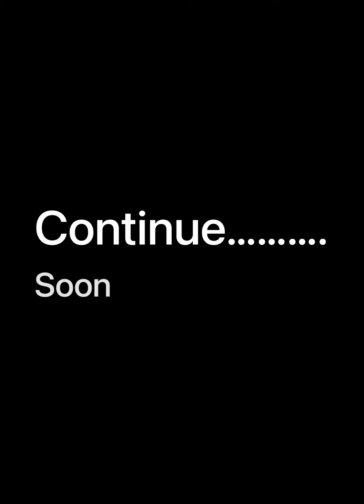Green star arts & sports Club Onam Celebration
Green star arts & sports club presents
Onam celebration

ഓണം സെലിബ്രേഷന്റെ ബാഗമായി ഒരുക്കിയ മത്സരങ്ങളുടെ കുറച്ചു ദൃശ്യങ്ങൾ നിങ്ങളിലേക്ക് എത്തിക്കുകയാണ്

Caroms Tournament
Dominoes Tournament
Musical chair
Musical ball
Pop the balloon
Bucket ball
Lemon spoon